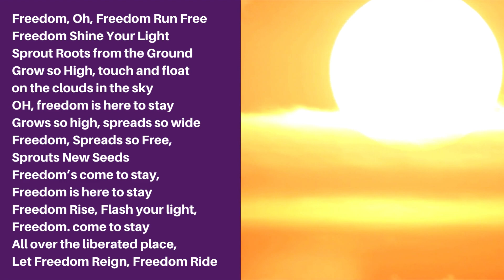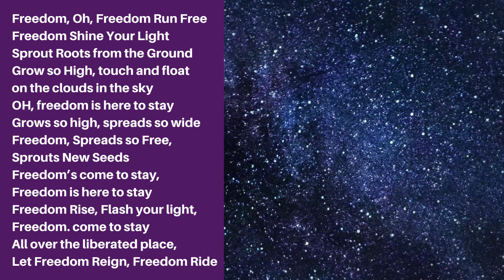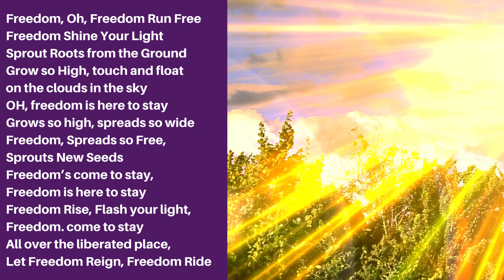Freedom Rise, Shine Your Light: A Chant Musical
Caring Justice-Spread the Love Wisdom